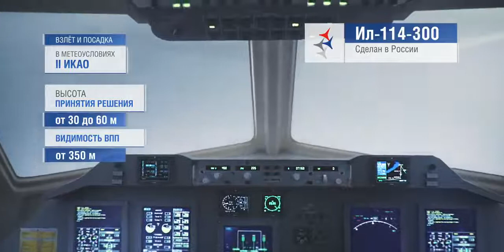Avión turbohélice de pasajeros il-114-300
Vídeo: UACRusia
20.200 suscriptores

Il-114-300 es un avión turbohélice regional de pasajeros. Desarrollador de aeronaves - Complejo de aviación que lleva el nombre de SV Ilyushina es la empresa principal de la división de aviación de transporte como parte de United Aircraft Corporation (PJSC UAC es parte de State Corporation Rostec).

PJSC UAC está implementando un proyecto para modernizar y reanudar la producción en serie del avión regional de pasajeros Il-114-300 en nombre del presidente de la Federación de Rusia con el fin de proporcionar al mercado de transporte aéreo nacional aviones modernos de producción nacional.

El primer prototipo de avión está siendo sometido a un programa de pruebas de vuelo; en el futuro, se unirán dos aviones más.

El Il-114-300 se está creando para aerolíneas locales, incluso para su uso en regiones con una infraestructura de aeródromo débil y en condiciones climáticas difíciles: regiones de difícil acceso del norte, el Lejano Oriente y Siberia.
El avión puede transportar hasta 68 pasajeros en una distancia de 1400 km a una velocidad de 450 km / h.

El avión está destinado a reemplazar el An-24 en aerolíneas nacionales que se están quedando sin vida útil, así como en aviones de fabricación extranjera.
La aeronave está equipada con motores turbohélice TV7-117ST-01 diseñados y fabricados por UEC-Klimov JSC (parte de UEC como parte de Rostec State Corporation).

 El motor tiene una potencia de despegue de hasta 3100 CV. y, en comparación con el motor base (TV7-117SM), se distingue por una mayor potencia en los modos de despegue y crucero.

IL-114-300 se fabrica completamente con materiales y componentes domésticos.
 Creado en cooperación con los principales desarrolladores rusos de sistemas y equipos, la cantidad más significativa de componentes es suministrada por las empresas de la Corporación Estatal Rostec.